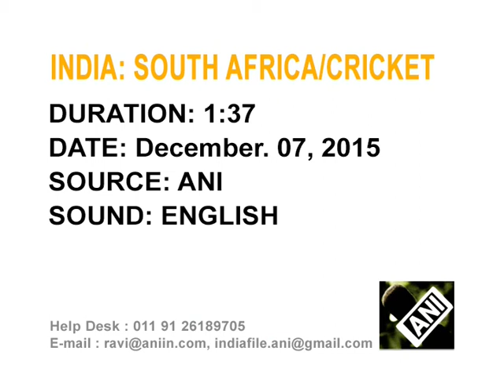India's Kohli dedicates cricket series win against South Africa to flood victims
Indian test team captain, Virat Kohli, dedicates cricket series win against South Africa to the flood victims of southern Chennai city.